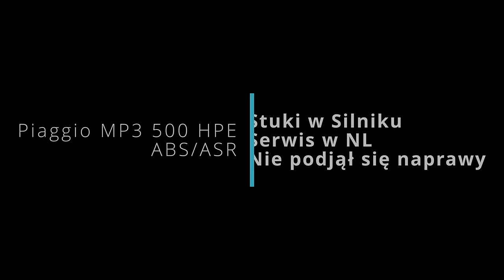Piaggio Mp3 500 HPE ABS/ASR Stuki w silniku...